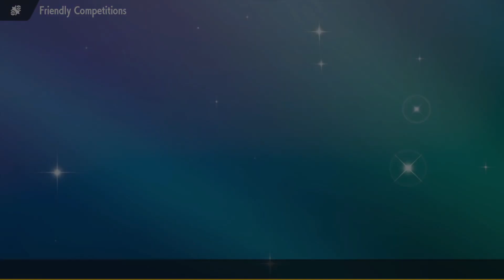The Choice to Win - ATBA Round 7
Were getting closer to the end of the main season, and the Playoffs race is REAL. a lot of us have the potential to make it to playoffs, so these matches matter even more then normal. Can @roggenboggen keep me out of there?